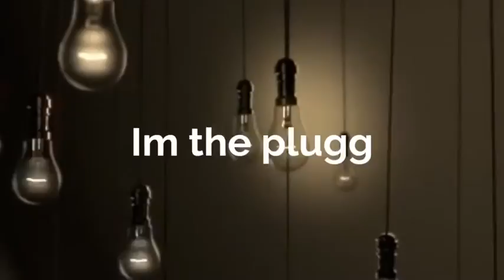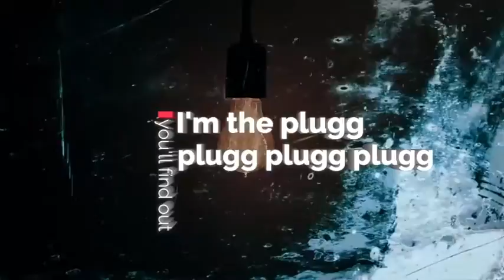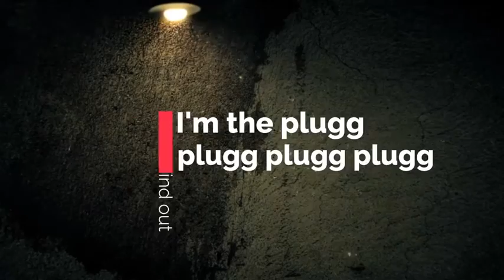Chapo Work Lyrical Video to Plugg A song off THOUGHTIWASDONE EP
Plugg is a club banger  produced by Ayo Jbo🔥💪 for all of Chapo Work fans and supporter's here is word for word the full song.